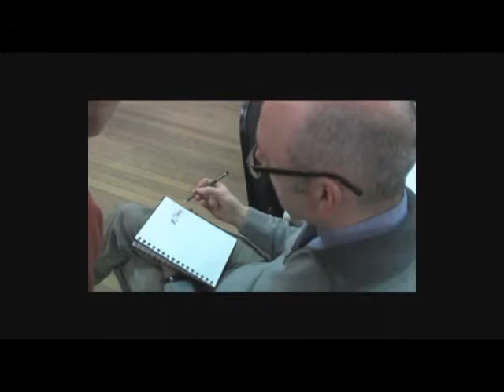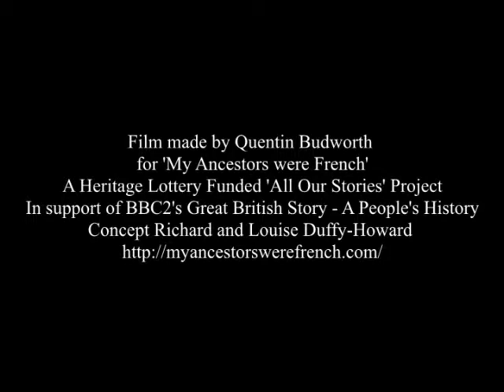'My Ancestors were French' Community Workshop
Delivered by Amanda Lowe and Louise Duffy-Howard
Willerby Methodist Hall March 2013

A film made by Quentin Budworth for My Ancestors were French
A Heritage Lottery Funded 'All Our Stories' Project
In support of BBC2's Great British Story - A People's History